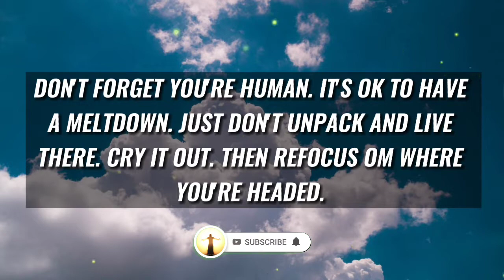WHAT GOD IS TRYING TO TEACH YOU? | God powerful message for you today | Christian Motivation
Here You can find God Message, Bible message, God Short Message, and Everything About God ( JESUS) That Will Help to Motivate You, Inspire You and Encourage You to Live Life with Happily. And Also Help You to Connect With God.

Topics covered:

This Video Includes All These Searches 👇
1. God message for you today
2. God message for me
3. Jesus Christ message
4. God quotes
5. Bible quotes
6. Message from god
7. Prayer